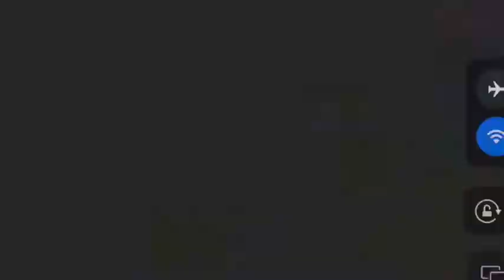Speechless animal jam version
Fun
And music